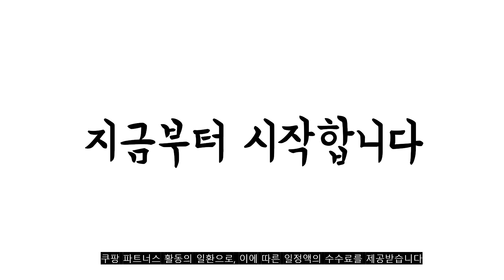2022년 가장인기있는 식기세척기12인용 추천 판매순위 TOP10 가성비 평점 후기 비교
❤️❤️❤️2022년 가장인기있는 식기세척기12인용 추천 판매순위 TOP10❤️❤️❤️
1위. LG전자 DIOS 오브제컬렉션 빌트인전용 식기세척기 DUBJ1E 12인용, 방문설치 [899,000원]

2위. #[전국무료배송] 삼성 세미 빌트인 식기세척기 12인용 DW60T7065SS   [915,000원]

3위. LG전자 DIOS 오브제컬렉션 빌트인전용 식기세척기 DUBJ4GL 12인용, 방문설치 [1,371,380원]

4위. LG전자 DIOS 오브제컬렉션 식기세척기 12인용, 방문설치, DUBJ4EL [1,408,530원]

5위. LG전자 DIOS 오브제컬렉션 식기세척기 12인용, 방문설치, DUBJ1I [899,000원]

6위. #[전국무료배송] 삼성 빌트인 식기세척기 12인용 DW60A5055BB   [746,500원]

7위. 삼성전자 12인용 식기세척기 DW60A5055FST 스팀불림세척 자동문열림건조 빌트인설치, 빌트인전용(사전방문/기본리폼-DW60A5055FST [629,000원]

8위. 삼성전자 BESPOKE 식기세척기 빌트인 12인용 방문설치, DW60T8065SBS(새틴베이지) [945,320원]

9위. 삼성전자 12인용 식기세척기 DW60A5055FS 스팀불림세척 자동문열림건조 프리스탠딩, 프리스탠딩설치(사전방문없음)-DW60A5055FS [499,000원]

10위. SK매직 스탠드 빌트인식 겸용 12인용 식기세척기 건조기 DWA7303D, 03D모델 [628,000원]